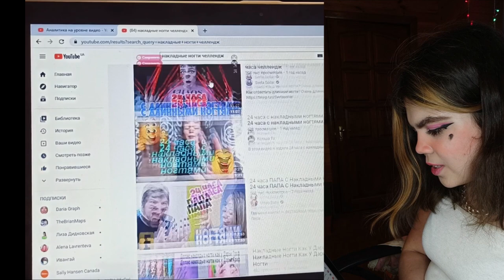Обзор на видео 24 часа челлендж накладные ногти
Я делаю накладные ногти на заказ и знаю какие ошибки многие совершают.